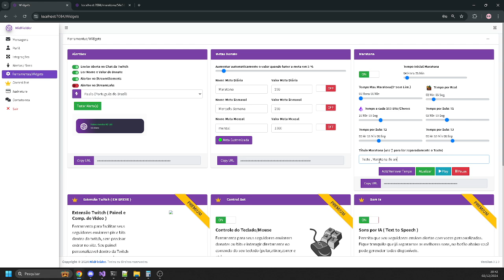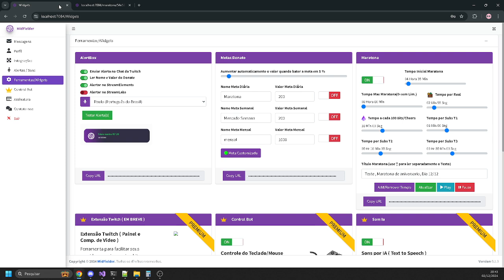Como criar sua maratona em live por PIX, Subs e bits da Twitch em 2 min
PORQUE USAR NOSSO SITE:
 Control Bot Receba donate e bits para o seu publico controlar teclado e mouse
Sons IA ( gere mensagens de voz com son IA )
Galeria com +3000 sons para seus alertas
Painel personalizado de som integrado com streamelements
Qrcode para compartilhamento e AlertBox Próprio
Mesta rapidas
Interação com Recompensas da Twitch
Alerta por BITS da twitch